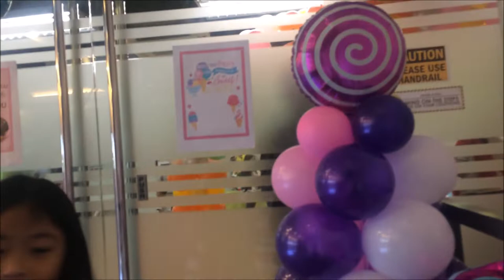CANDYLAND Trick or Treat sa OPIS | Madam Mommy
Tara! Tayo ay pumunta sa office para makapag-TRICK OR TREAT kasama ang mga kids!

Please bear with the video and sound quality. Will improve kapag may budget na :)

FACEBOOK: Roche Myers Ecat (Madam Mommy)

Credit to the ff. below:

Thumbnail: Thumbnail Maker (Android)
Intro:Film Maker (Android), 90s (Android)
Outro: Kai Gallendez
Video Editor: Windows Movie Maker, Film maker & 90s